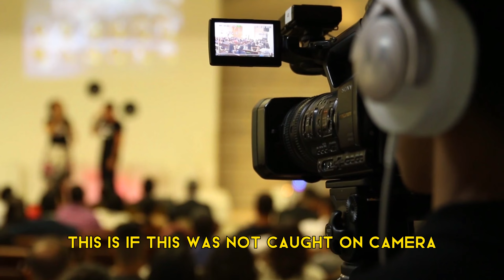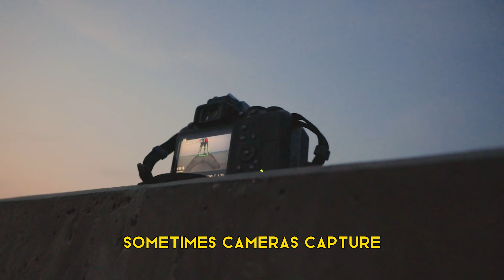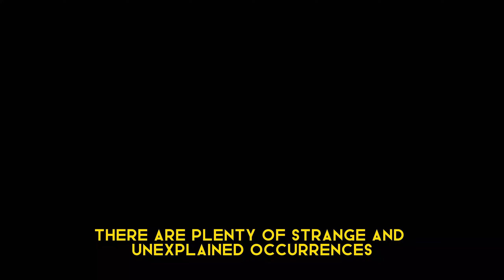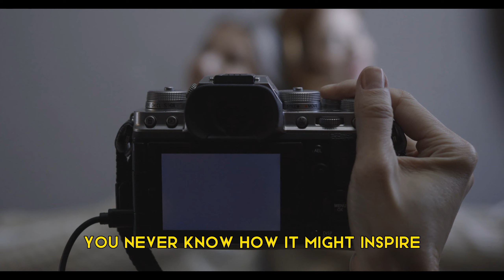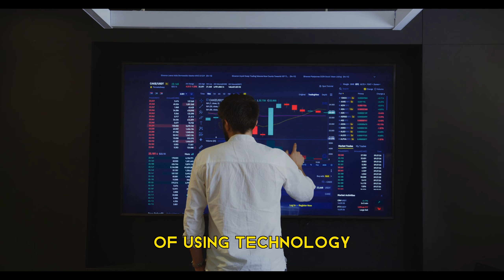If This Was Not Caught On Camera No One Would Have Believed It..